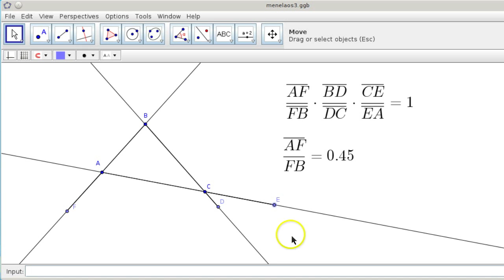18. osa: Menelaose teoreemi pöördteoreem